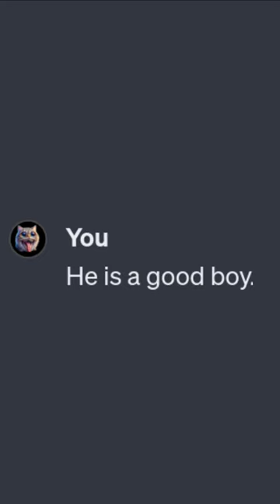Giant great Dane 🐕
Prepare to be amazed by the incredible story of the world's largest Great Dane! In this video, witness Goliath's journey from a playful pup to a city-saving hero! 🌟🐾

👀 You won't believe your eyes as Goliath takes on challenges bigger than you've ever seen! This is not just a story; it's an adventure of gigantic proportions! 🌍🐶